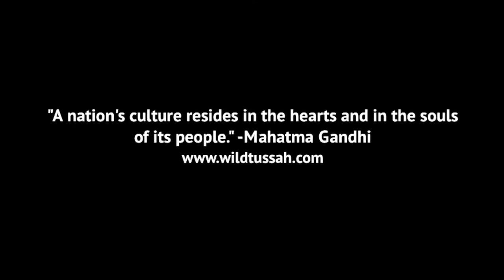Wild Tussah Explores My Nghiep Cham Village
Wild Tussah visits My Nghiep Cham Village where we drive through rice fields, visit a kindergarten class and see a beautiful Cham temple.